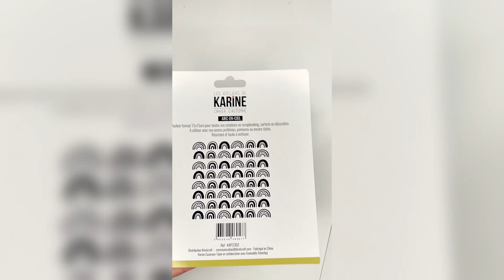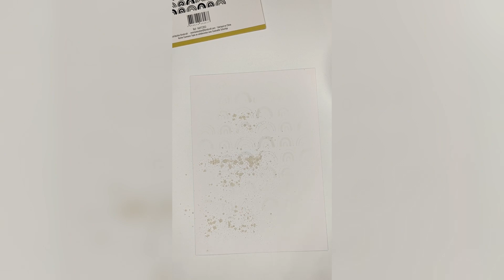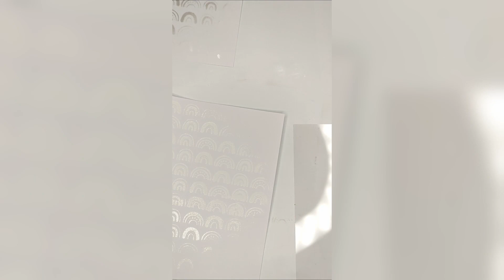1 pochoir, 4 possibilités avec Sonia !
Pour ce projet d'album, Sonia souhaitait réaliser quelques fonds avec le pochoir "arc en ciel" en utilisant qu'une seule couleur pour avoir un fond coordonné à la nouvelle collection "Cahier d'automne".

1ère technique: Embossage à chaud . Versamark et poudre à embosser blanche avec ensuite quelques taches d'encre diluées sur rodhoide.

2ème technique: Réalisée avec de la Versamark et de la poudre mica (vous pouvez aussi utiliser du Perfect Pearl).

3ème technique : Encre très peu diluée et passée à la mousse cut&dry.

4ème technique : Versafine noire + taches au pinceau réservoir d'eau, encre très diluée.

Il y a encore de très nombreuses techniques.

Bon Scrap !!

Retrouvez toute l'actualité de Karine Cazenave-Tapie, scrappeuse depuis plus de 10 ans... Vous y trouverez tous ses tutoriels, kits, mini albums, pages et autres ...